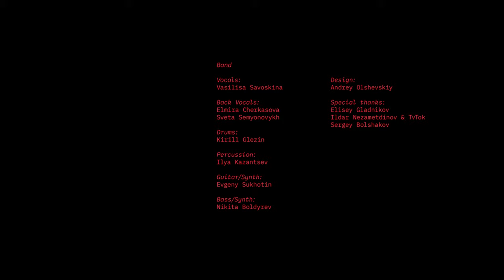TIM AMINOV - ORPHEUS (LIVE AT PARAMETRIKA STUDIO) PART 1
Director & DP: Natalia Butova
Producers: Tim Aminov, Konstantin Silakov
Steadicam operator: Sergey Klyuch
Gaffer: Sergey Furman
1st AC: Alexei Baikov
2nd AC: Yaroslav Naumov
Sound Engineer: Roman Urazov
Mixing / Mastering: Roman Urazov

Band

Vocals: Vasilisa Savoskina
Back Vocals: Elmira Cherkasova / Sveta Semyonovykh
Drums: Kirill Glezin
Percussion: Ilya Kazantsev
Guitar/Synth: Evgeny Sukhotin
Bass/Synth: Nikita Boldyrev

Design: Andrey Olshevskiy

Color: Dmitry Litvinov

Special thanks to Elisey Gladnikov, Ildar Nezametdinov & TvTok, Sergey Bolshakov